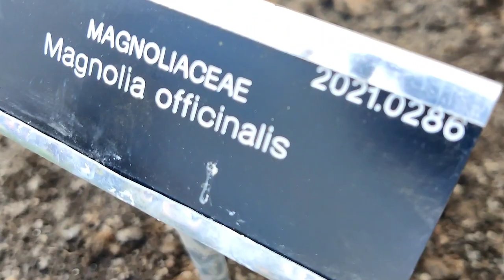How to Plant a Potted Tree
Filmed by kind permission of Dr. Matthew Jebb at the National Botanic Gardens during National Tree Week